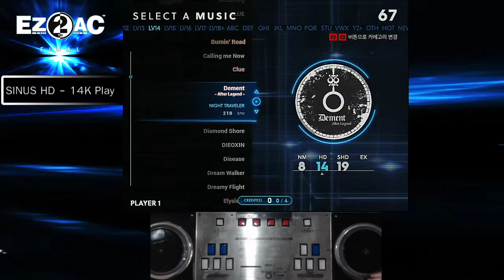14K (14) Dement ~ After Legend ~ [HD] EZ2AC FN 1.62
FN 1.60 패치 주요 내용
- 시스템
* 7K COURSE 청취율 시스템 부활 (Pilgrimage 한정)

- 신규 코스
* Pilgrimage (Ψ) - 5K, 7K(1P, 2P), 10K, 14K
* 5K - WHITE BLUE ~UPPER LAYER~ (?)

FN 1.62 패치 주요 내용
- CV 2.5 No.99 The Prince of Darkness 추가